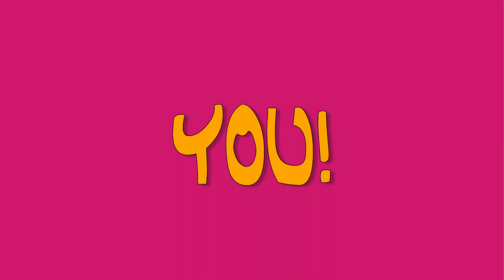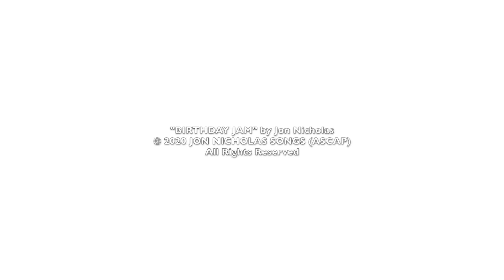Birthday Jam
A birthday card for all your rockin' friends.